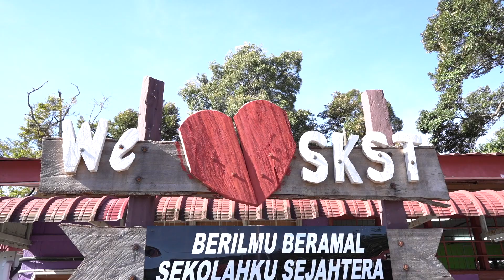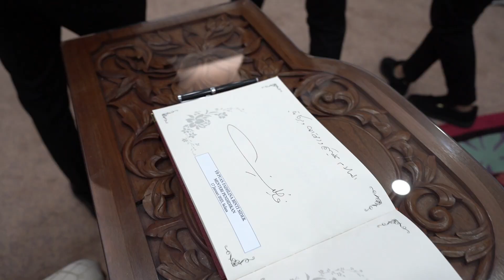HIGHLIGHT LAWATAN KERJA YB MENTERI PENDIDIKAN KE NEGERI PERAK 2023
LAWATAN KERJA MENTERI PENDIDIKAN KE NEGERI PERAK
17 Januari 2023 - Sesi lawatan kerja selepas Sekolah Kebangsaan Seri Tanjung, YB Menteri Pendidikan ke Sekolah Kebangsaan Chepor, Ipoh. Lawatan ini bagi meninjau kapasiti murid adalah menjadi isu utama sekolah ini yang harus diberikan perhatian. Pihak KPM telah mengumumkan peruntukan untuk membantu penyelenggaraan sekolah tersebut bagi memastikan isu - isu asasi penyelenggaraan  sekolah dapat dimanfaatkan sepenuhnya.
Seterusnya, sesi libat urus juga turut diadakan bersama-sama warga JPN dan PPD di negeri Perak.
YB Puan Fadhlina Sidek turut melawat Sekolah Raja Perempuan Taayah dan memberi motivasi serta semangat kepada semua calon STAM 2022.
Selain itu lawatan diteruskan dengan menerima Kunjung Hormat oleh YAB Dato' Seri Saarani Mohamad, Menteri Besar Perak.